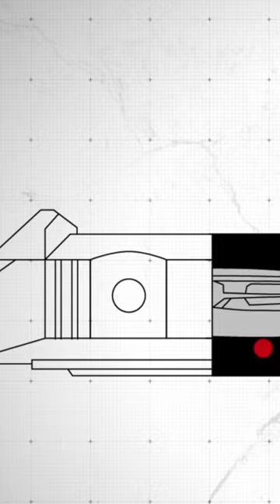Ramai Masih Tak Faham Sebab Orang Gila G-Shock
Jatuh 200 meter baru rosak Mat.